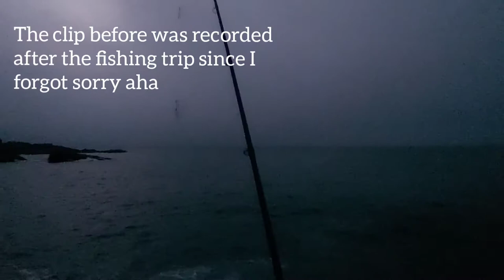Vlog 4: My luckiest Mackerel fishing trip